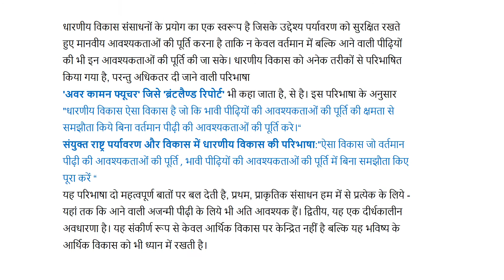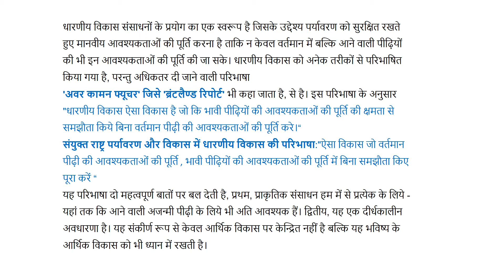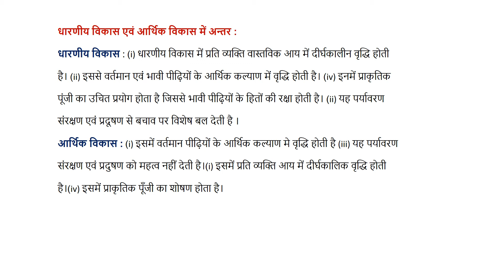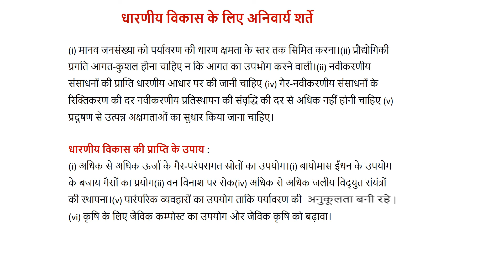Presentation 1 , UNIT 7 , CLASS 11 ,UP BOARD VIDEO 1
भारतीय अर्थव्यवस्था के समक्ष  वर्तमान चुनौतियां :वहनीय आर्थिक विकास